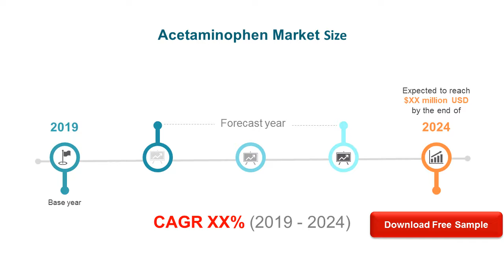Acetaminophen Market Research Report 2020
Global Acetaminophen Market: Drivers and Restrains
The research report has incorporated the analysis of different factors that augment the markets growth.